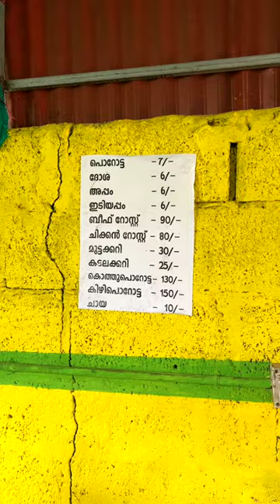മോഹനേട്ടന്റെ കട, Mohanan Chettante Kada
Ayathil Mohanan Chettante chaya Kada
164AA, Nalanda Nagar, Ayathil, Kollam, Kerala 691021
🎸🎶.🎸🎶. SONGS🎸🎶.🎸🎶.